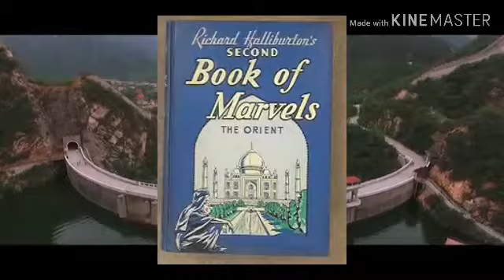ചന്ദ്രനും ചൈനയിലെ വൻമതിലും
ചൈനയിലെ വന്മതിൽ ചന്ദ്രനിൽ നിന്നും കാണാൻ കഴിയുമോ ?